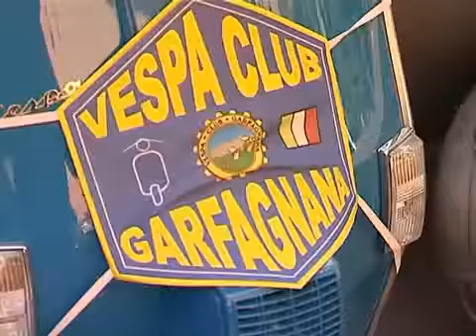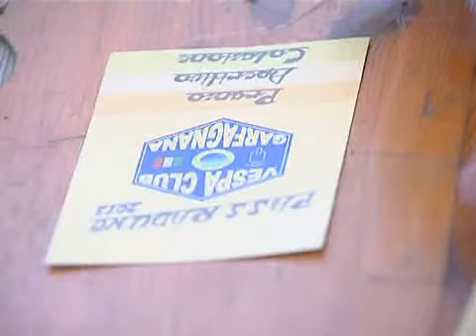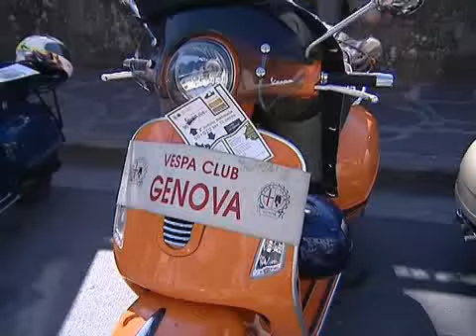Motoraduno di Vespa Club Garfagnana - VerdeAzzurroTv Ch74 di Abramo Rossi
Domenica 18 agosto 2013 oltre 500 Vespa Piaggio a Castelnuovo Garfagnana, questo è il servizio che VerdeAzzurro Tv ha dedicato all'evento